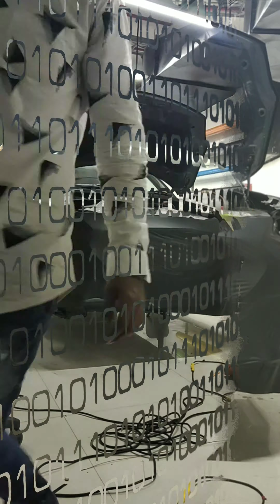mat black wrap car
Mumbai
abrarr.sk